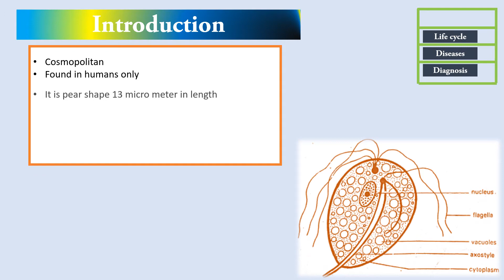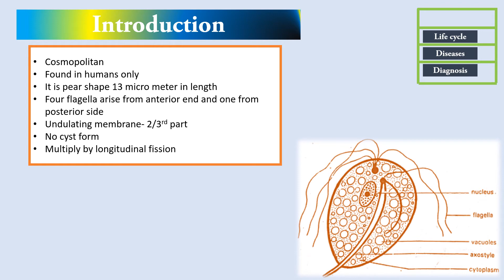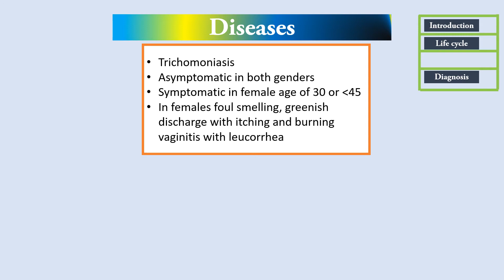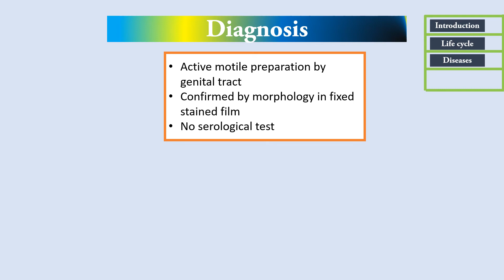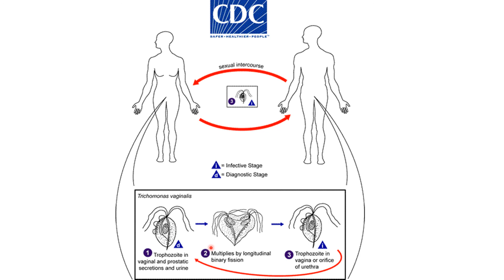Trichomonas vaginalis: urogenital flagellate causing trichomoniasis | Parasitology | by Imran Yaseen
**Trichomonas vaginalis** is a unicellular parasitic protozoan that infects the urogenital tract of humans, causing a sexually transmitted infection known as trichomoniasis. This protozoan is pear-shaped and possesses a flagellum, which allows it to move in the urogenital environment.
**Key features and characteristics of Trichomonas vaginalis:**
1. **Morphology:**
   - Trichomonas vaginalis is a relatively large protozoan, typically measuring between 10 to 30 micrometers in size.
   - The organism has a pear-shaped or oval body with a single anterior flagellum that extends from the body.
2. **Life Cycle:**
   - The life cycle of Trichomonas vaginalis involves a trophozoite stage, which is the actively replicating and infectious form, and a cyst or pseudocyst stage.
   - Transmission primarily occurs through sexual contact.
3. **Clinical Presentation:**
   - Trichomoniasis can manifest with a range of symptoms, including vaginal discharge, itching, and irritation.
   - Men can experience urethritis with symptoms such as itching, burning, and discharge.
4. **Transmission:**
   - Trichomoniasis is primarily transmitted through sexual intercourse.
   - It can also be transmitted from an infected mother to her newborn during childbirth.
5. **Diagnosis:**
   - Microscopic examination of wet mount preparations or stained smears from genital specimens can reveal the motile trophozoites.
   - Nucleic acid amplification tests (NAATs) and culture may also be used for diagnosis.
6. **Treatment:**
   - Trichomoniasis is typically treated with oral metronidazole or tinidazole.
   - Sexual partners should be treated simultaneously to prevent reinfection.
7. **Complications:**
   - If left untreated, trichomoniasis can lead to complications such as preterm birth in pregnant women, increased risk of acquiring other sexually transmitted infections, and an association with pelvic inflammatory disease (PID).
8. **Prevention:**
   - Prevention involves practicing safe sex through consistent and correct condom use.
   - Regular screening and prompt treatment of infected individuals and their partners contribute to prevention.
9. **Asymptomatic Infections:**
   - Trichomoniasis can be asymptomatic in some individuals, particularly in men. However, asymptomatic carriers can still transmit the infection.
10. **Global Impact:**
    - Trichomoniasis is considered one of the most prevalent curable sexually transmitted infections worldwide.
Trichomonas vaginalis is a common cause of sexually transmitted infections, affecting both men and women. Timely diagnosis and treatment are crucial to prevent complications and reduce the transmission of the parasite. Safe sexual practices, regular screenings, and education about sexually transmitted infections are essential components of preventing and managing trichomoniasis.
T. vaginalis is a urogenital flagellate causes trichomoniasis which is sexually transmitted infection (STI or STD). How it is transmitted, causes diseases and how it is diagnosed is explained in this brief lecture.